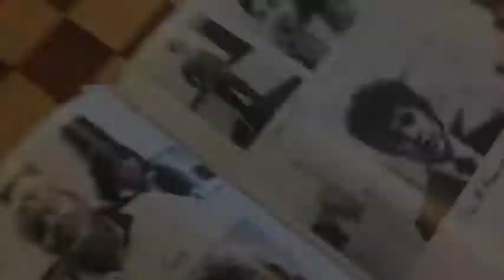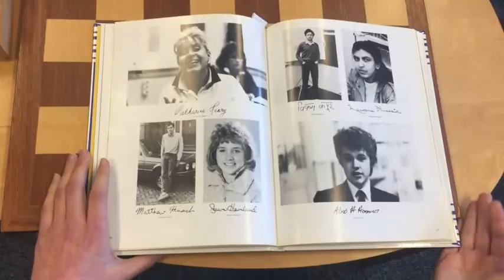Core Values Explained by Middle School Students - Communication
Upper Elementary School Students are reviewing American School of The Hague (ASH) core values and creating their own videos. Communication is the second core value that they evaluate. This one starts with a  yearbook from the 80's to remark the importance of communication.